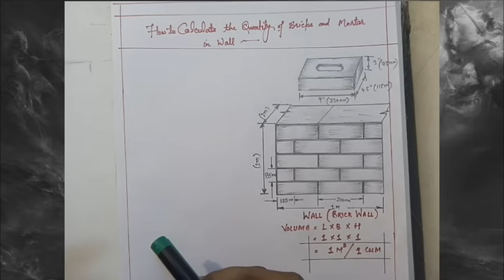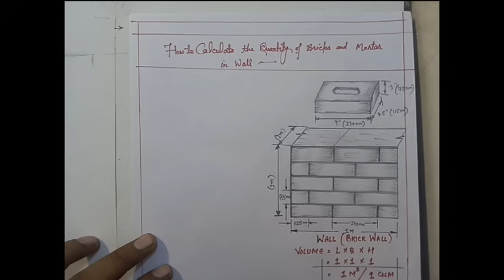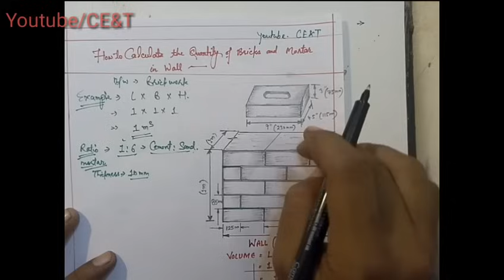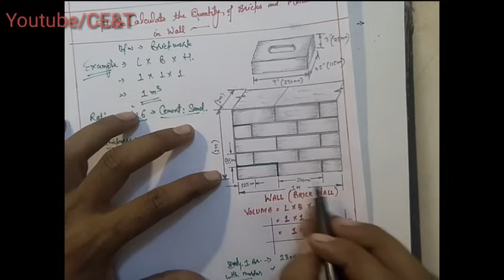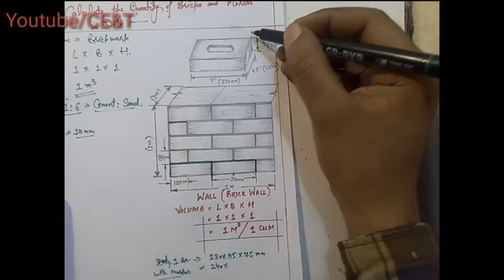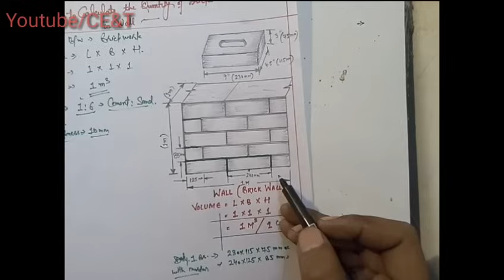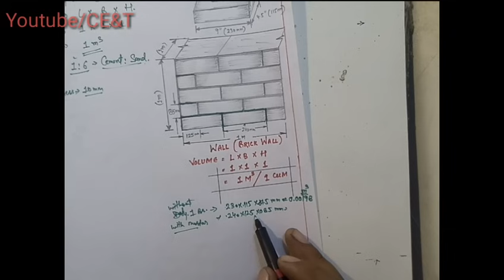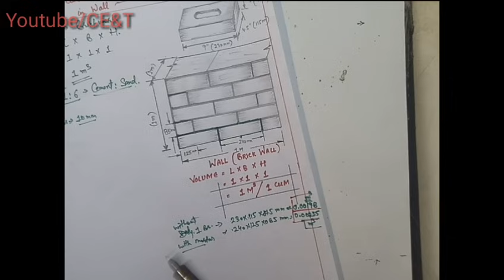How many bricks in 1 cubic meter and Quantity of Cement, Sand mortar in Brick work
How to Calculate Numbers of Bricks and Quantity of
Cement, Sand in Mortar using for brick masonry work
Or
How many bricks in 1. Cubic meter if brick size is 9"*4.5"*3"
Or
Calculation Quantity of Cement and Sand in Mortar
Also Calculation of Bricks in 1 Cubic meter

Without mortar volume of 1 brick= 230*115*75mm= 1983750mm3
With mortar volume of 1 brick =240*125*85mm= 2550000mm3
Quantity of Bricks in Nos= 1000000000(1m3)÷2550000=392nos.

Consider Requitement PWD by Wastages
10÷ added (Wastages at site during work and shifting)
392+92=484nos